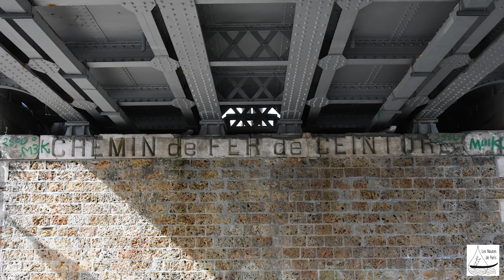La Petite Ceinture : aller-retour, d'une gare à l'autre, dans le 14e arrondissement et au-delà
Le chemin de fer de la Petite Ceinture a formé une boucle dans Paris. Rive Droite à partir de 1854 pour le transport de marchandises auquel s'est ajouté un service de voyageurs en 1862. La Petite Ceinture Rive Gauche a vu le jour en 1867 en prévision de l'exposition universelle qui s'installait au Champ-de-Mars.
Le service passagers s'est développé, dans le 14e arrondissement, la gare de Montrouge a été un acteur important y transitaient les ouvriers venus de l'autre côté des fortifications, de Montrouge et d'Arcueil. Après l'exposition de 1900, la fréquentation a diminué. Le service voyageur sera supprimé sur toute la ligne en 1934. Le trafic marchandises se poursuivra de nuit. Paris garde la trace de cette boucle. Des gares, des tranchées, des tunnels sont encore présents.
 Voici un bref aller-retour sur cette ligne. Partons du 14e ou la gare de Montrouge a été réhabilitée. Elle abrite depuis 2019 Le Poinçon. En contrebas s'offre une découverte à pied d'une petite partie de la ligne. Glacière-Gentilly (rue de l'Amiral Mouchez côté impair 13e, côté pair 14e) a perduré comme gare de marchandises jusqu'en 1993. Des immeubles ont fait disparaître la gare. Elle était devenue en 1900 une des gares terminus, pour se rendre ou revenir de l'exposition universelle, sous le nom de gare Montsouris car elle était à la sortie du parc. Le bâtiment d'Ouest-Ceinture a retrouvé sa splendeur, le long des lignes de Montparnasse. Vous remarquerez que la plupart des gares qui accueillaient des passagers sont dans l'esprit Second Empire et semblable à celle de Montrouge. Sur les 29 gares, il en restait 17 en 2012.